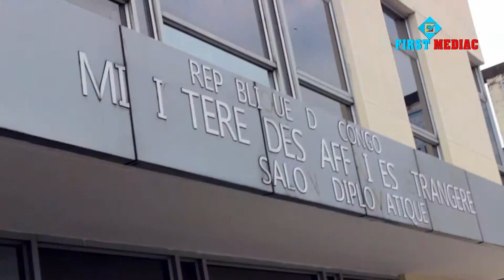Michel Sidibé de l'Onu Sida quitte Brazzaville pour Kinshasa